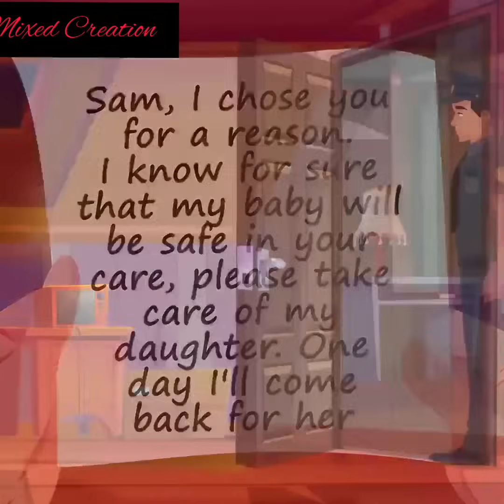An Old Man Found A Baby In An Abandoned House